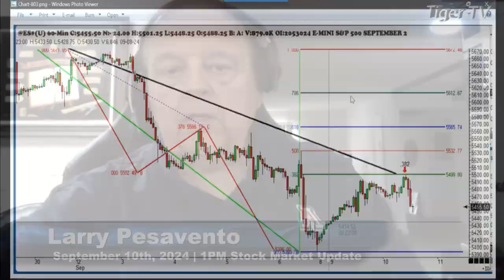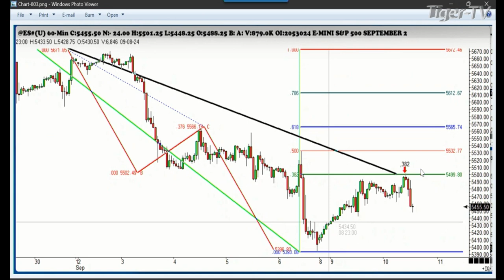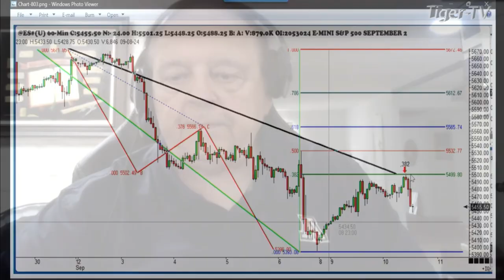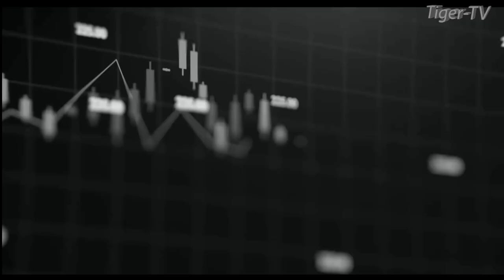September 10th, 1PM ET Market Update on TFNN - 2024